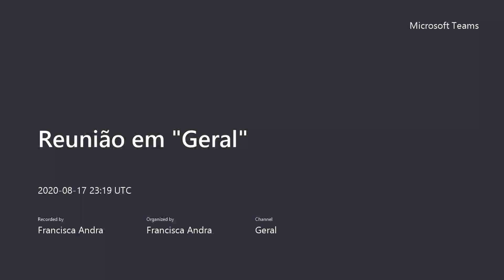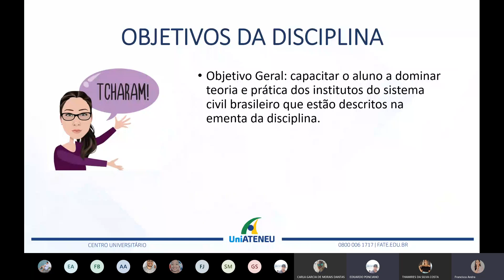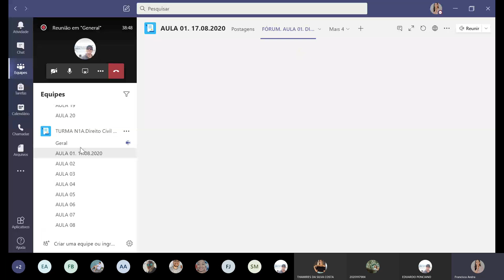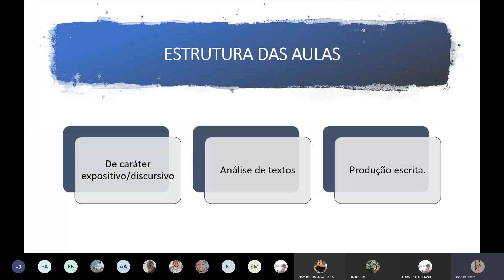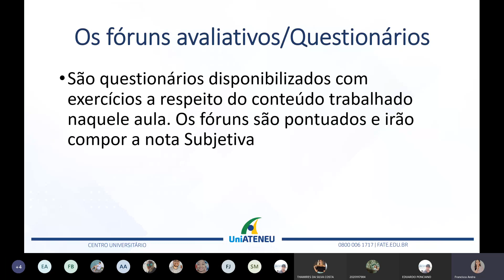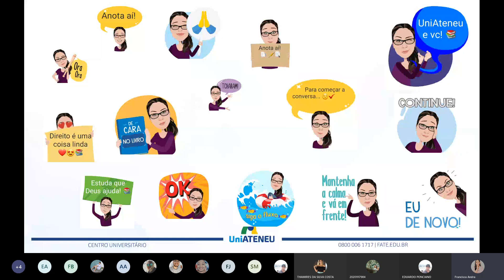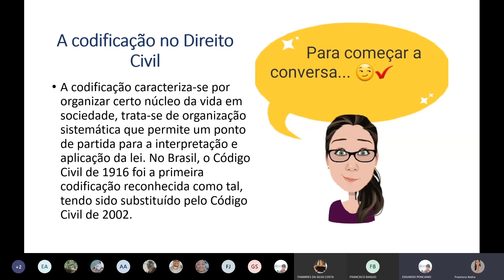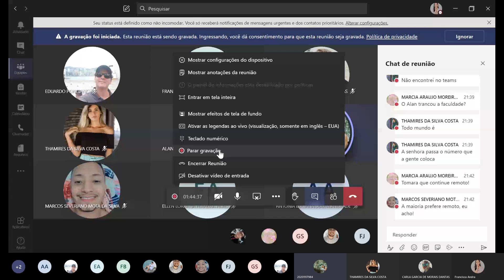AULA 01. DIREITO CIVIL I. SEGUNDA FEIRA. NOITE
Apresentação da disciplina, aula do dia 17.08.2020